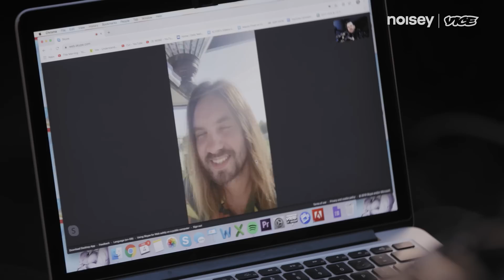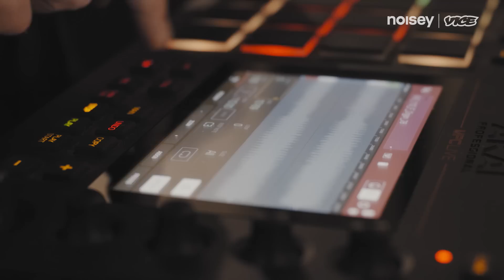Mike Skinner Presents The First Streets Mixtape with Tame Impala, Slowthai, Ms Banks, and more...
Not content with selling out tours and festivals as The Streets return to live duty, Mike Skinner presents the first ever Streets mixtape ‘None Of Us Are Getting Out Of This Life Alive’. Noisey spent time in the studio as he collaborates with a whole host of his favourite artists from Tame Impala and Idles to Ms Banks and Donae’o, inadvertently creating the definitive(ish) guide to how to make the perfect mixtape.